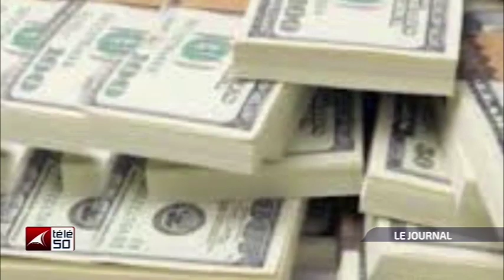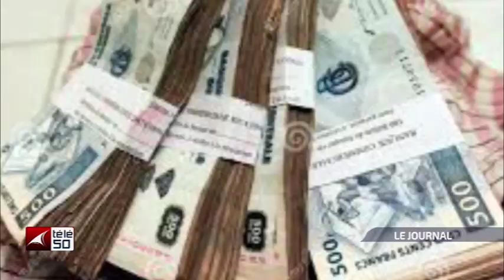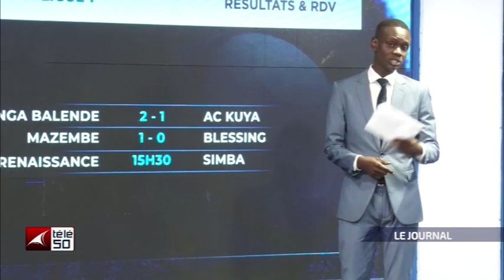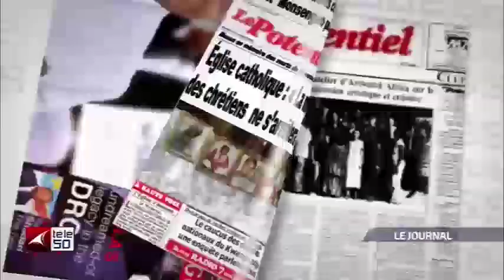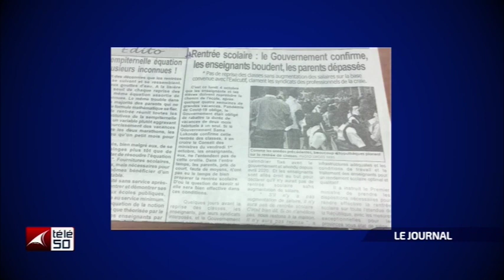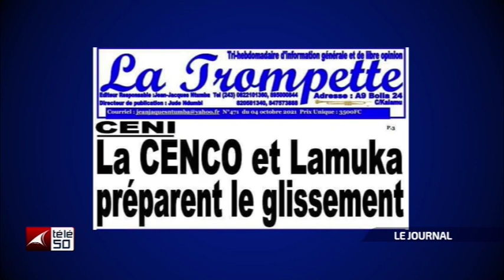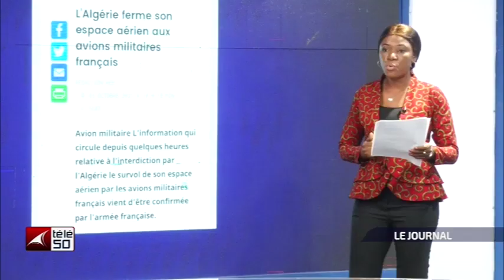JOURNAL TELEVISE DE 13H DU LUNDI 04 OCTOBRE 2021